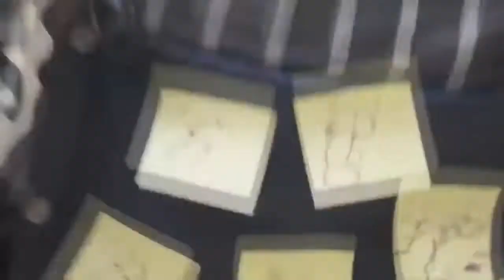Движение вверх | Crack